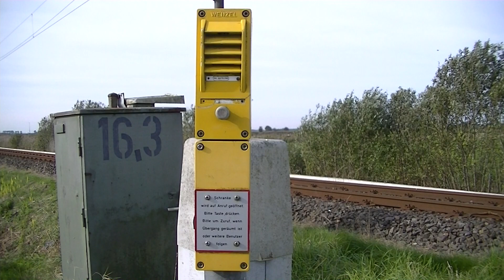Spoorwegovergang Südbrookmerland (D) // Railroad crossing // Bahnübergang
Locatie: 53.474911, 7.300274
Traject: Emden - Norddeich
Bomen: 2
Andreaskruisen: 2
Passeren:
- IC Koblenz → Norddeich Mole